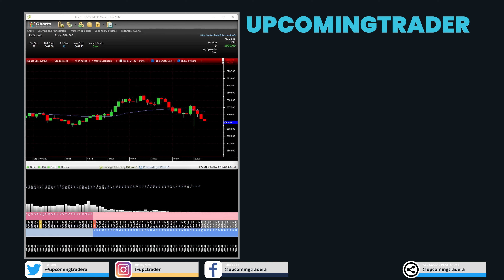The Risks of Futures Trading Leverage Risk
The Risks of Futures Trading Leverage Risk explores the double-edged sword of leverage. While it can magnify profits, it can also amplify losses, making it essential for traders to understand and manage leverage risk effectively. ftdlfctpadt"